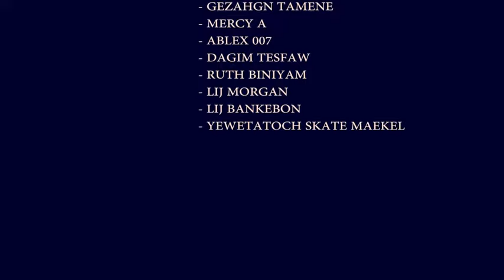Miky Yo Miss U New Ethiopian Hip Hop Music 2017 Official Video